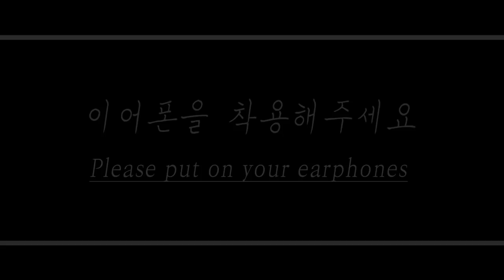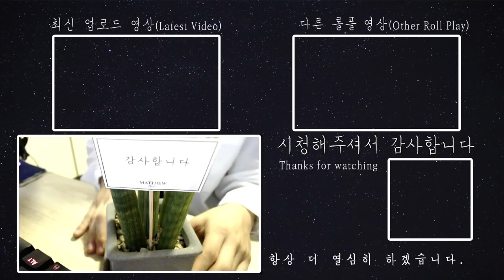[ENG/FR SUB] 힘든 하루를 보내고 지쳐서 자고있는 여친을 보며 속삭이는 남자친구 Role play ASMR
English Title: Boyfriend whispers at his girlfriend sleeping exhausted after a hard day

주연: 다온(Daon)(Monodrama STUDIO)
스토리: 다자까(Dajakka)(Monodrama STUDIO)
제작: 다PD(Da.PD)(Monodrama STUDIO)